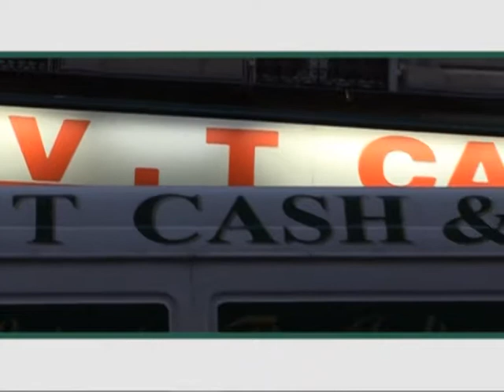GTV AD057 VT CASH